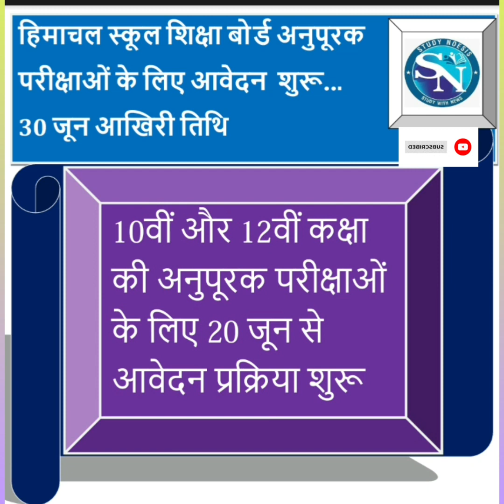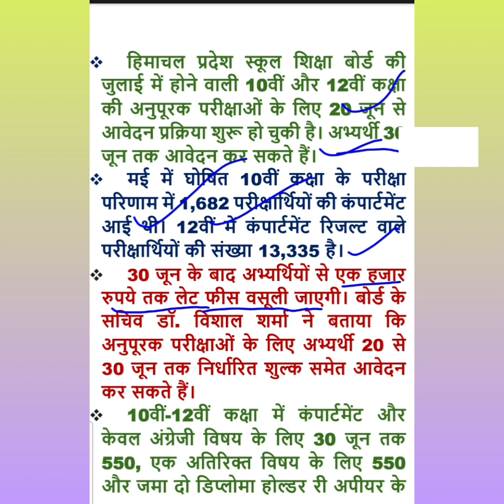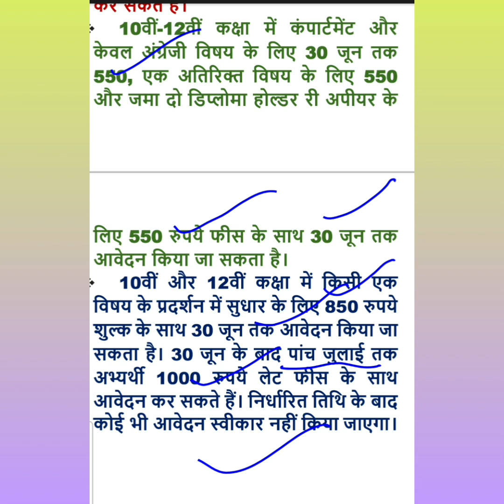हिमाचल स्कूल शिक्षा बोर्ड|अनुपूरक परीक्षाओं के लिए आवेदन प्रक्रिया शुरू|| 30 जून आखिरी तिथि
जुलाई में होने वाली 10वीं और 12वीं कक्षा की अनुपूरक परीक्षाओं के लिए 20 जून से आवेदन प्रक्रिया शुरू
मई में घोषित 10वीं कक्षा के परीक्षा परिणाम में 1,682 परीक्षार्थियों की कंपार्टमेंट आई थी।
12वीं में कंपार्टमेंट रिजल्ट वाले परीक्षार्थियों की संख्या 13,335 है।
#30 जून के बाद अभ्यर्थियों से एक हजार रुपये तक लेट फीस वसूली जाएगी।